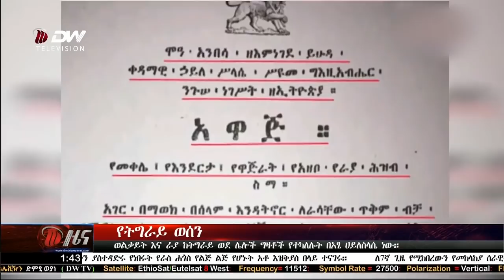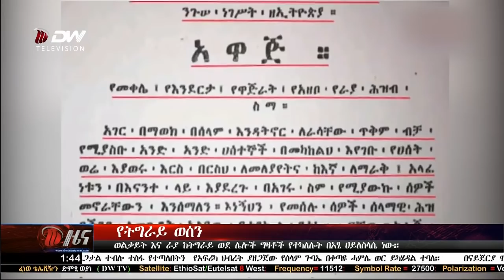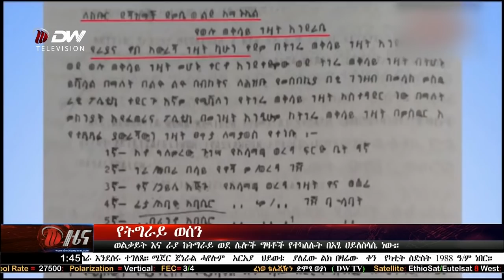በአፄ የሃንስ ወልቃይትን ስያስተዳድሩ የነበሩ ራስ ሓጎስ የልጅ ልጅ የሆኑት አቶ ህስቅያስ በላይ ስለትግራይ ግዛቶች ሲናገሩ!